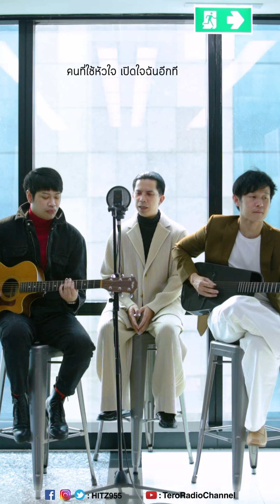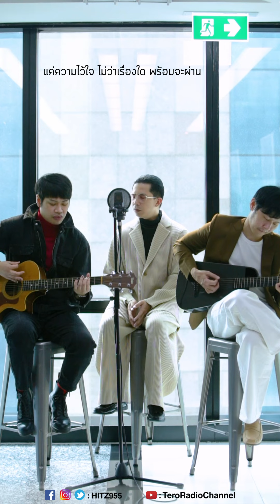HITZ One Take ONLY | Slot Machine - เพียงไว้ใจ (Theme from KinnPorsche The Series)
เพลง HITZ เพลงใหม่ในเวอร์ชั่นสุดพิเศษ เทคเดียวอยู่!!

ดีเจบอย (ฌาฆฤณ ชุมมิ่ง), ดีเจบูม (สุภาพร วงษ์ถ้วยทอง), ดีเจส้ม (นพนันท์ ปัญญาภาส), ดีเจวี (รวีโรจน์ เลิศพิภพเมธา), ดีเจแพทริค (ชานน มกรมณี), ดีเจโบ (สุรัตนาวี สุวิพร), ดีเจบีม (ศรัณยู ประชากริช) และศิลปินนักร้องอีกเพียบ!

LINE Official Account - Tero Radio
Application - Tero Radio App